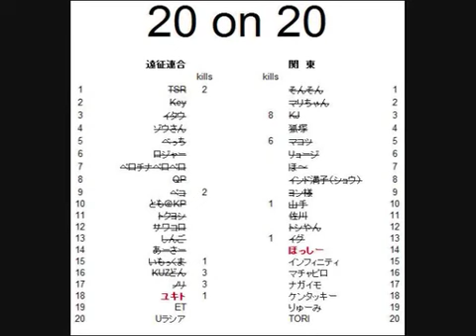2011-10-09 【新宿カーニバル KOF XI 遠征勢vs関東勢 20on20 Part8.5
1P　遠征勢　vs　2P　関東勢
ノリ vsとしやん